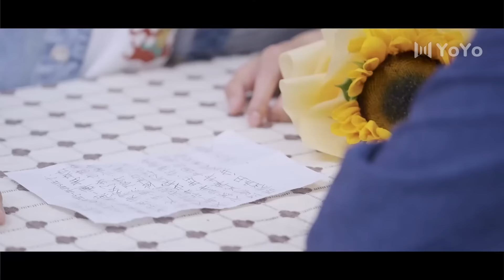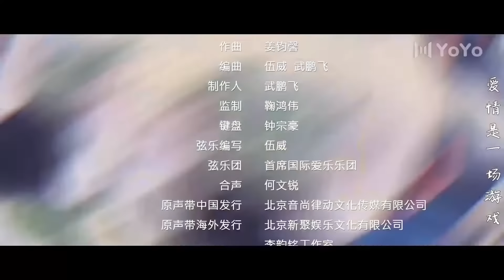【BL电影】他受伤摔倒，意外和陌生男孩抱在一起！🌈同志/同性/耽美/男男/爱情/BOYLOVE/Chinese LGBT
Drama Name: 司猫铃